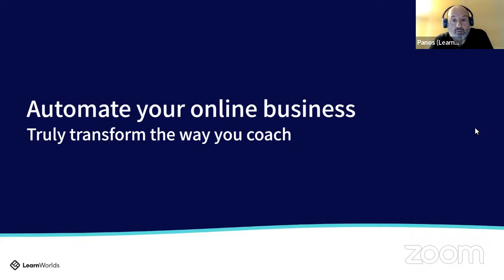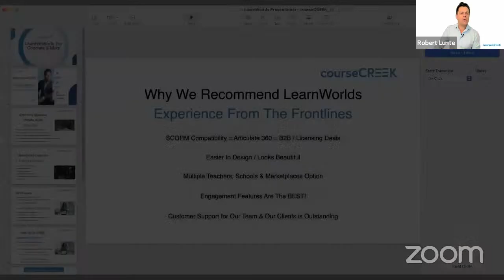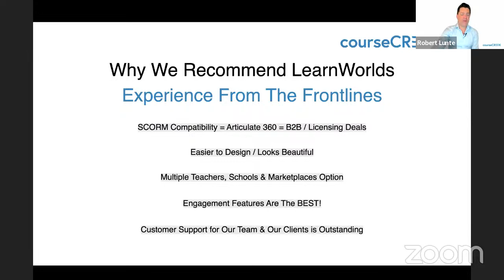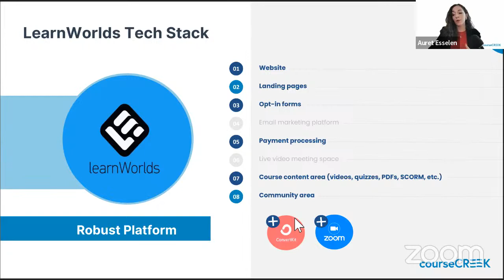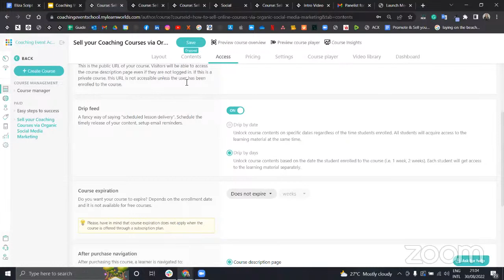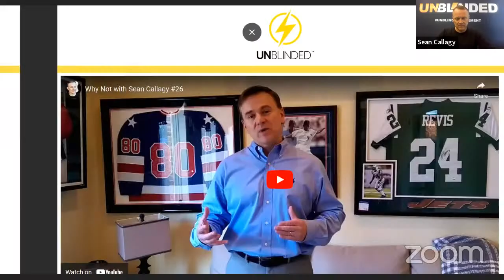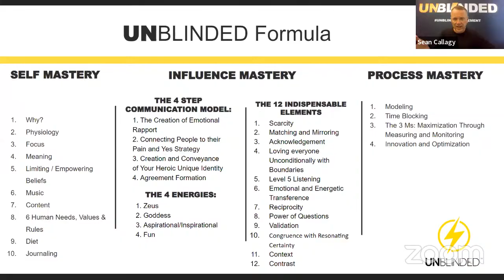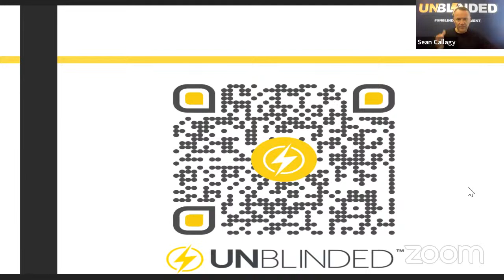Supercharge Your Coaching Business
Looking for proven-to-work models that you can EASILY tailor to your business? Join our exclusive online event to learn how you can:
Package your services into a fast-selling online program,
Build a highly engaged audience around your offering, and
Automatically generate recurring revenue.